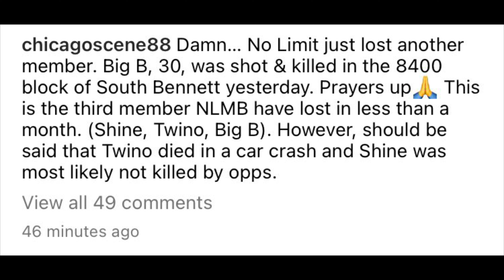OG member NLMB Big B shot & killed this is why !